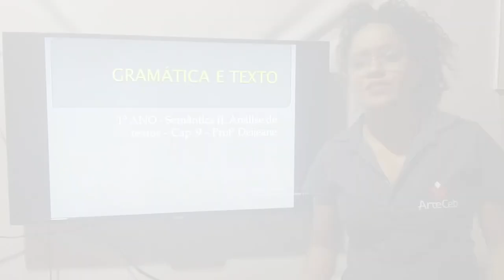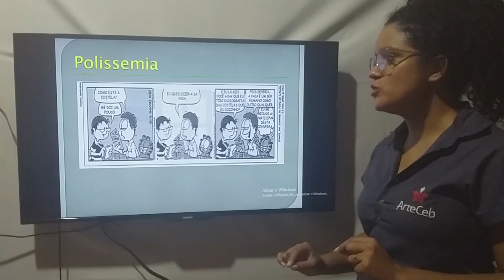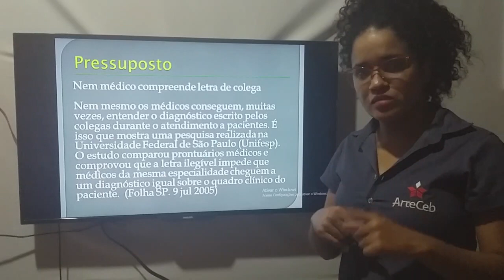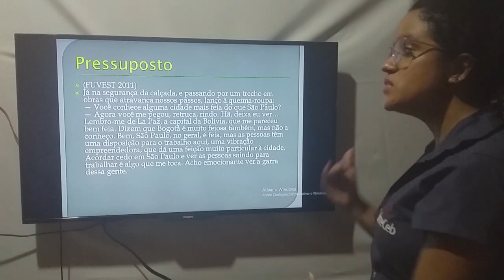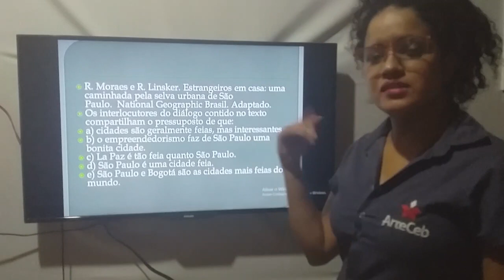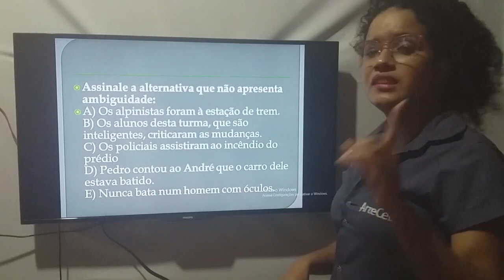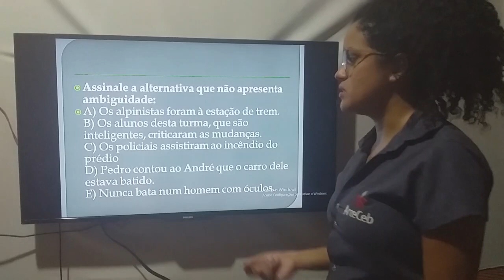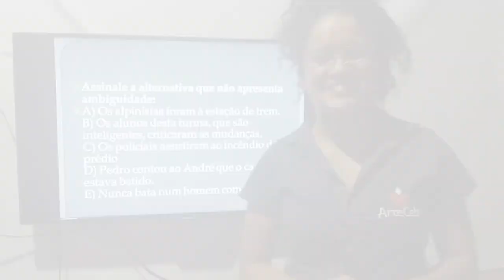04/06 - 1° ANO (EM) - GRAMATICA - CAPITULO 9 - SEMANTICA II: ANALISE DE TEXTOS - DEIJEANE MORAIS